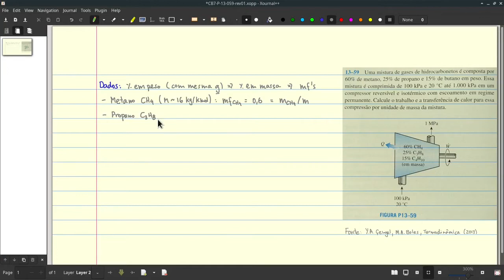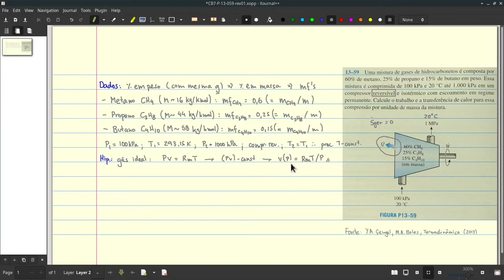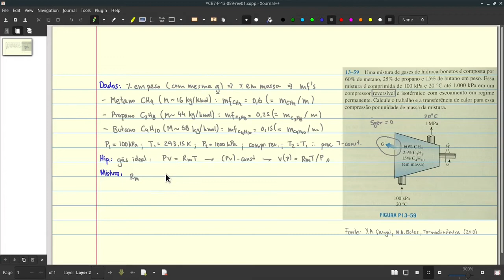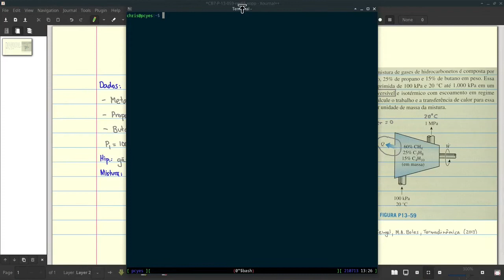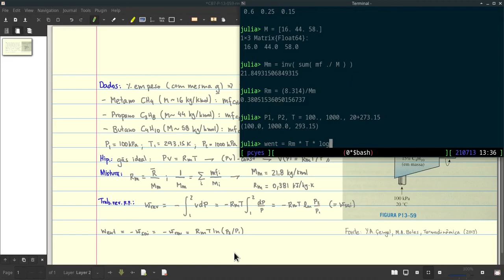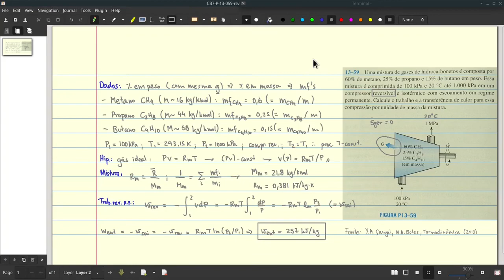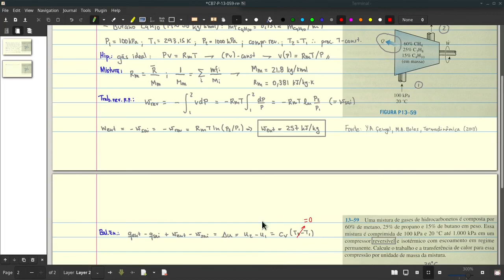EM45F SY.13.07.21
Aula Síncrona de Termodinâmica B de 13/07/2021 - Misturas de Gases - ÇB7-P-13-059

# CHAPTERS:

00:00 - CNThermSci Intro
00:10 - Misturas de Gases - ÇB7-P-13-059
15:14 - CNThermSci Outro